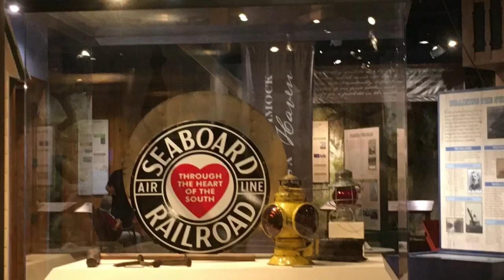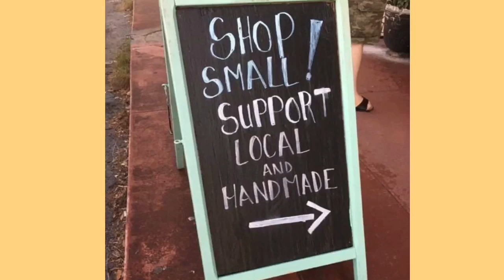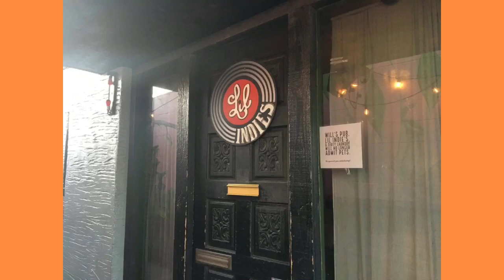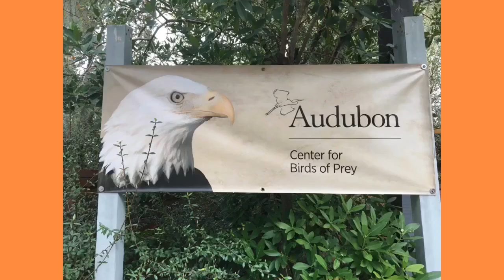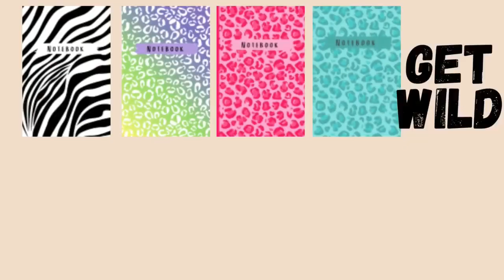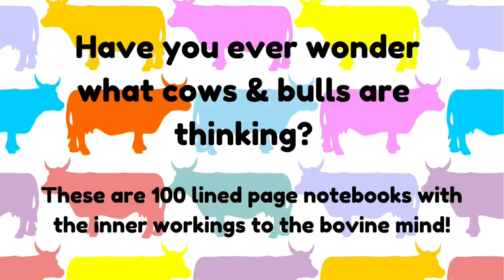Weekend Adventure AHEAD! Local LOVE Report for Aug 27th-29th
In this video we are going to show you 10 top events happening for your weekend. We do the top 10 events for Friday, Saturday and Sunday in and around Central Florida. Most of the events will be in Orlando, Florida, but, we just give you some great quick highlights to find something fun to do, whether you feel like staying in or going out! Either way we got you covered. WANT MORE, we got that handled to, you can go to our Local Love Orlando Entertainment Facebook page to see a FULL LIST of events and happenings EVERY day, not just the weekend! Where can I find the best events in Orlando?  Right HERE!

Want to get to a specific day to see what is happening?
Chapters:
0:00 Friday Fun
3:16 Sensational Saturday
5:47 Sunday with a cherry on top

Links in this video:
** RAP KING: BATTLE FOR THE CROWN Orlando to get tickets go to Eventbrite.com to find this event and details ($10-$20)

** In My Own Words With Inge Koele ONLINE (Free) go

** Open House: 2021 Composer's Salon Concert (in-person) at Timucua Arts Foundation (Livestream available

NEW UPDATES
Link to our new Floral Raccoon/Sloth Notebook, now for sale on Amazon, not a sponsor, but, I am an affiliate, so if you would go to this link it would mean a lot to us, thanks!
Then we have the Art It! Artist Block Idea Book and that is going to inspire you to create and draw in new ways, here is the link for that option now available as well
BRAND NEW LIVE now for our ART IT!  Great Beginnings Artist Book is NOW LIVE go
MORE COMING SOON!  Our Totally SLOTH'D Notebook are now available
Mexican Folk Art Tropical Fish Notebook is
Sushi Joy Notebook "How We Roll!" is
Sun & Moon Night & Day Notebook in red is
Beckoning Cat "Let's Go Right Meow!" in gold is
NEW THIS WEEK:
COWpliments series check out some of our notebooks
Cow & Grill Abduction
Hello Ladies Bull
Aliens aren't Lactose Intolerant

locallove.space